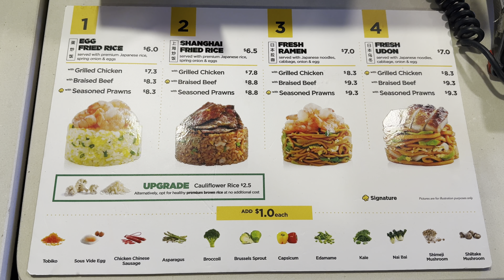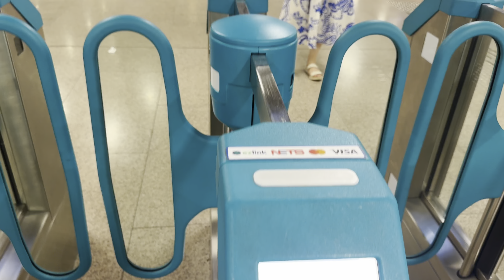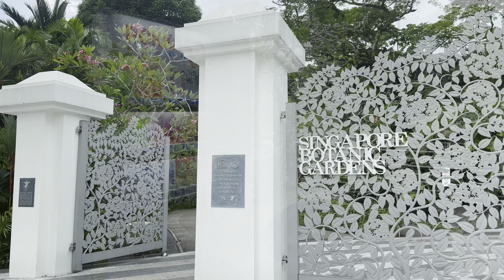YASAKLAR ÜLKESİ SİNGAPUR’DA BİR GÜN 🇸🇬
Selamlar! Uzun zamandır hayalini kurduğumuz uzak diyarlara gezmeye geldik ve gelmişken bu anılarımızı çektiğimiz videolarda ölümsüzleştirmek istedik. 🇸🇬

Singapur her ne kadar yasaklarıyla meşhur olsa da gezilecek ve görülecek o kadar çok yeri var ki 😍

Biz buraya bayıldık ve bu güzel deneyimimizi sizinle de paylaşmak istedik. Olur da yolunuz buralara düşerse umarız sizin için de faydalı olur. 🥰